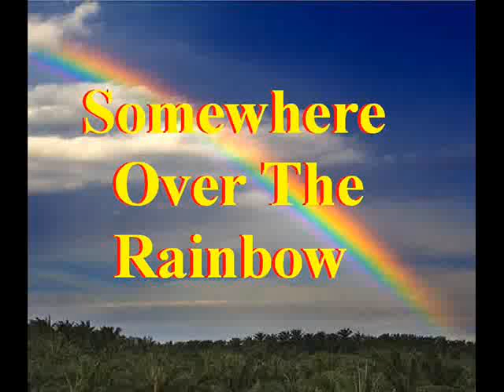Roger Brownell - Gloria Brownell Somewhere Over The Rainbow